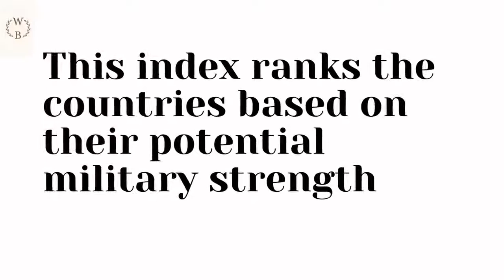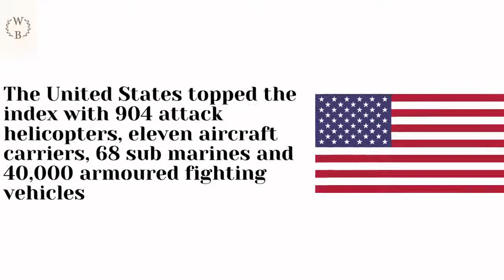5 most powerful countries in the world||Global Fire Power Index 2021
5 most powerful countries in the world according to Global fire power index 2021

We at Wit Bites provides current affairs, facts and trivia from in and around the world with special focus on Sikkim in a crisp format. We upload two videos in a day.